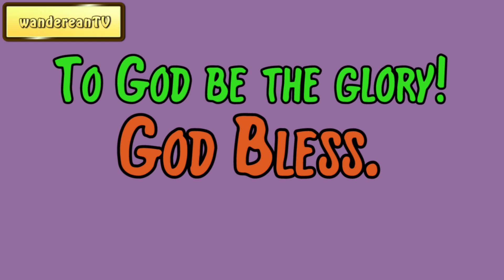Genesis Chapter 16 verse 13 || John Gill’s Exposition of the Entire Bible